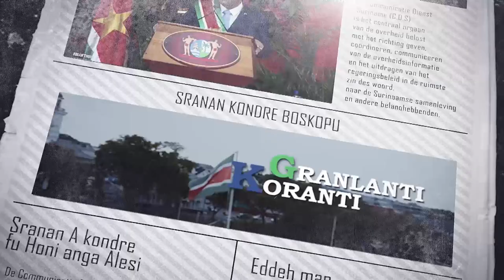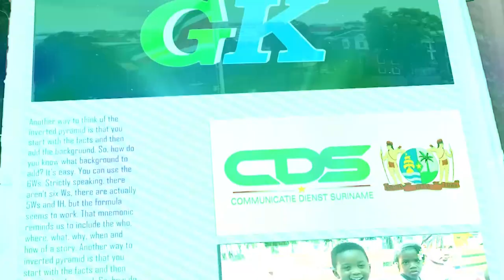GRANLANTI KORANTI (SRANAN), DD 12 JULI 2024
De onderwerpen in deze aflevering zijn:
- Regering geeft goedkeuring voor 133 grondconversies
- Positieve ontwikkelingen moeten leiden tot een beter leven voor iedereen
- Finalisering Asfaltering toplaag Kwattaweg